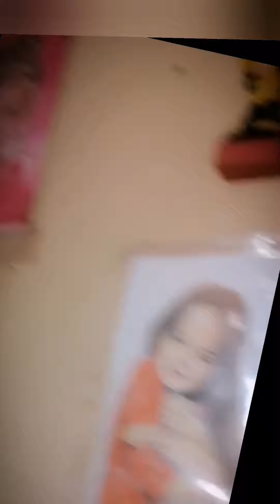جربت اعمل حاجه جديده 😂😂وفلوج صغير وانا راحه المعهد🎈🎈🎈🤭